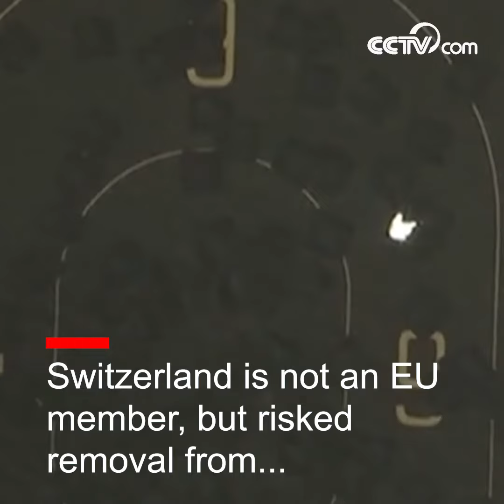Switzerland approves stricter gun control| CCTV English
Voters in Switzerland have backed a tightening of gun laws to conform with European Union regulations.